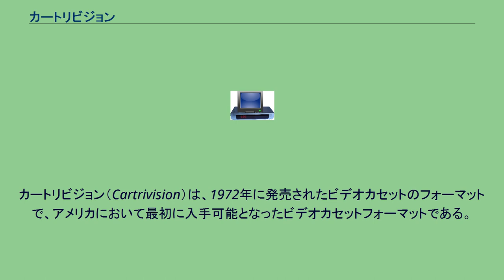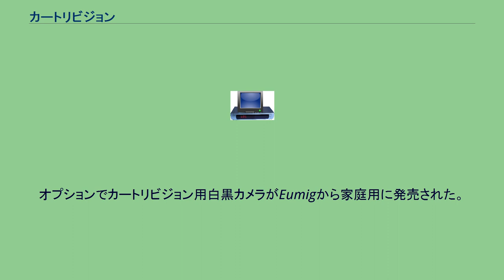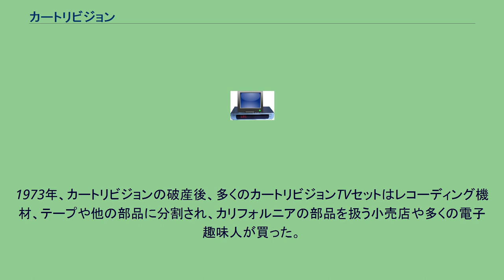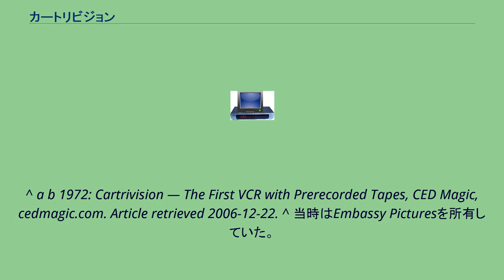カートリビジョン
カートリビジョン（Cartrivision）は、1972年に発売されたビデオカセットのフォーマットで、アメリカにおいて最初に入手可能となったビデオカセットフォーマットである。
カートリビジョンは1972年6月、 Avcoの子会社であるCartridge Television, Inc. (CTI／カートリッジテレビジョン社) によって発売された。
カートリビジョンはTVセットと一体型であり 、カートリビジョンレコーダはAvcoによって製造されたが、CTIはアドミラル（Admiral）、 パッカードベル, エメルソンラジオ（Emerson Radio）, モンゴメリーワード（Montgomery Ward）、シアーズ（Sears）の各社と生産・開発において協力した。
後に2種のカートリビジョンセットが彼らのブランド名で彼らの店で販売された。
Montgomery WardのTVはAdmiral シャーシを使用した。
全てのMontgomery Wardの航空路線のテレビで使用された。
Admiralは独自のカートリビジョンを異なるシャーシで販売した。
最初のカートリビジョンテレビ装置の販売価格は1,350ドルだった。
そして人気のある映画を借りることができた。
カートリビジョン用のカセットは正方形で、ヨーロッパのみで販売されていたフィリプスのVCRフォーマットのように、2分の1インチ幅のテープが互いに反対方向に収められていたが、録画時間は初期のフィリップスのVCRとは異なり、最大114分だった。
3倍録画と3倍速の早送り、逆再生ができた。
カートリビジョンにはレンタルカセットと言われるサービスがあり、『戦場にかける橋』や『招かれざる客』などの映画などをレンタルできた。
レンタルカセットはカタログや小売店に注文すればユーザー宅に宅配され、見終わったら返却するシステムであった。
これらのレンタルカセットは家庭用カートリビジョンレコーダーでは巻き戻しができず、1度しか見ることができなかった。
巻き戻しは小売店から戻ってから特殊な機械で巻き戻しされた。
他にもスポーツ、旅行、芸術、ハウツートピックスなどの内容のカセットがレンタルできた。
レンタルカセットの色は黒で、カートリビジョンレコーダでは巻き戻しが出来た。
オプションでカートリビジョン用白黒カメラがEumigから家庭用に発売された。
カラーカメラはCTIの破産前には実現しなかった。
1970年6月、Avco社はカートリビジョンをニューヨークのコンシューマー・エレクトロニクス・ショーで発表した。
1972年6月にSears, Macy's,やMontgomery Wardの百貨店で最初に発売された。
販売不振で13ヵ月後の1973年7月に生産終了した。
倉庫に保管されていたカートリビジョンテープは湿度の為に使い物にならなくなったのが見つかった。
1973年、カートリビジョンの破産後、多くのカートリビジョンTVセットはレコーディング機材、テープや他の部品に分割され、カリフォルニアの部品を扱う小売店や多くの電子趣味人が買った。
いくつかは独自の家庭用の装置に仕立てられた。
RFモジュレータをつければ、他のTVセットで現在のVTRのように使うことができた。
カートリビジョンはテレビショウWhat's My Line?で1972年に実演された。
この方式の特徴と言える点に、約120°間隔・20Hz回転の3ヘッド、3フィールドごとに2フィールドのフィールドスキップを採用しているということがあげられる。
^ a b 1972: Cartrivision — The First VCR with Prerecorded Tapes, CED Magic, cedmagic.com. Article retrieved 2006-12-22. ^ 当時はEmbassy Picturesを所有していた。
^ a b c "Cartrivision — The First ALL American Home VCR!", LabGuy's World (labguysworld.com). Article last updated 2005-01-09, retrieved 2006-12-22. ^ Television on a Disk,
Time, Sept. 18, 1972. Retrieved 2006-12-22. ^ Cartrivision Cassette, mrbetamax.com. Article re...